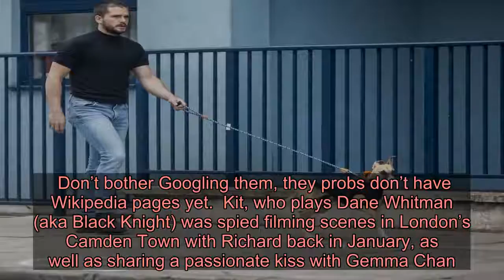Kit Harington nails the lockdown buzzcut as he walks his cute dog in London